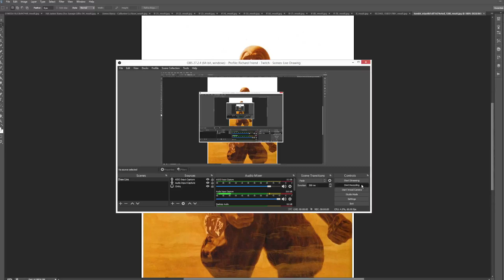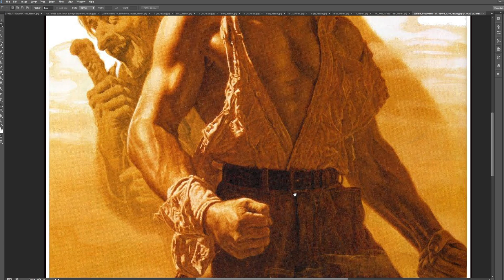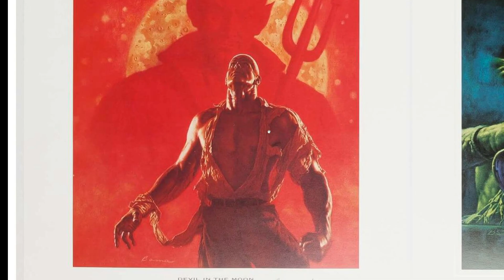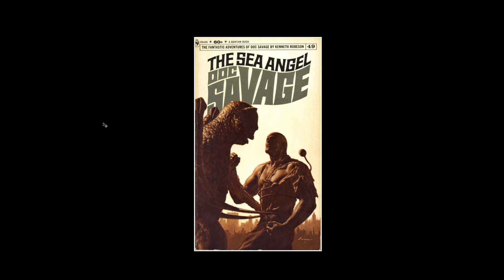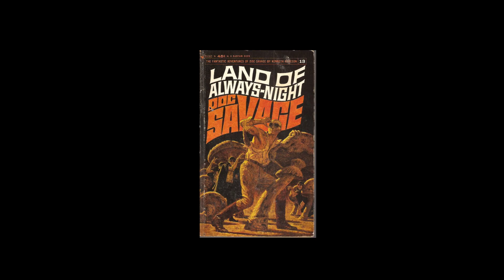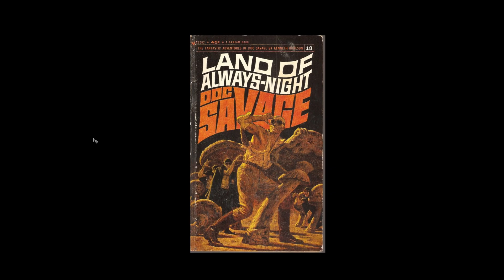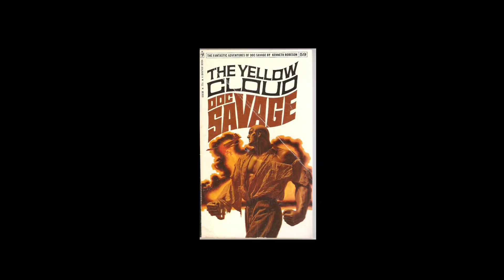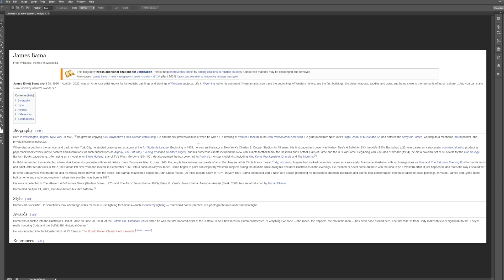JAMES BAMA 10 Minutes With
incredible art by James Bama American Illustrator.